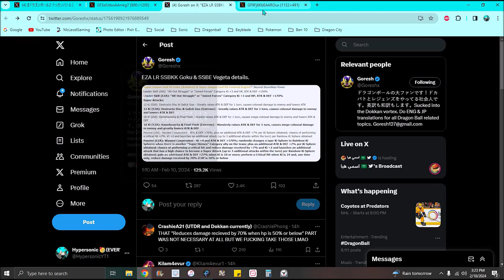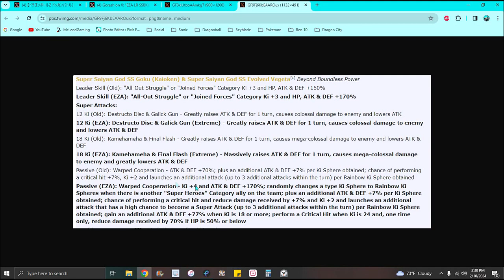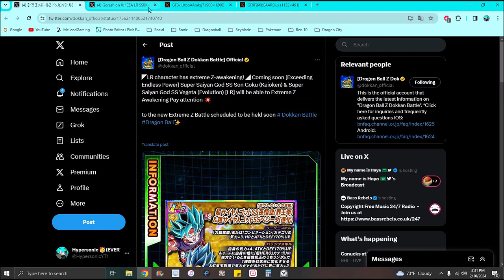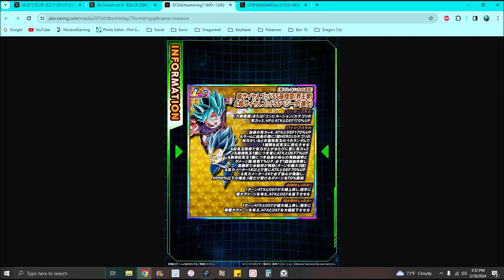:O THE NEW LR PHY SSBKK GOKU & SSBE VEGETA EZA IS HERE FOR THE 9TH YEAR!!! ??? DBZ Dokkan Battle